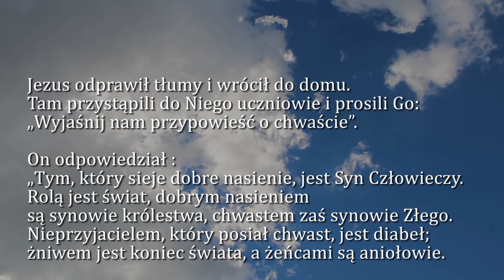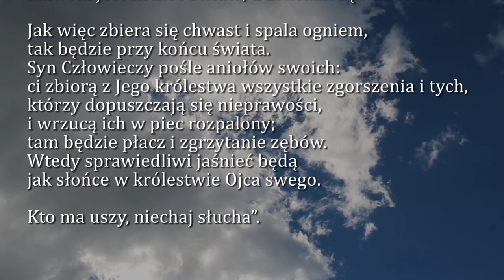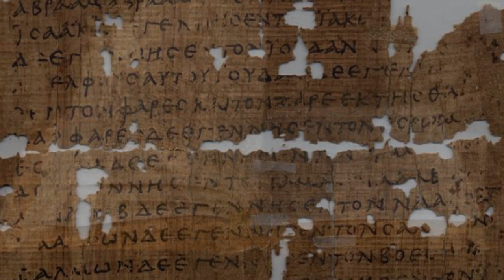Dobra Nowina na dziś | 30 lipca - Wtorek, XVII tyg. zwykłego